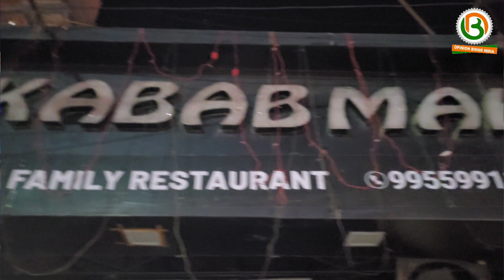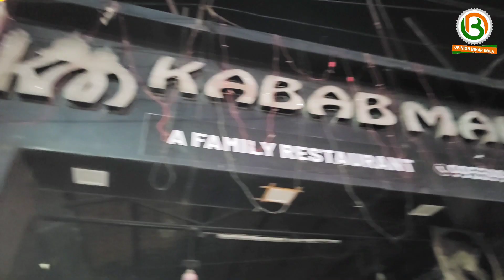कंकड़बाग के इस होटल में लगी भीषण आग! अफरा तफरी मचते ही भाग खड़े हुए लोग! KawabMahal Kankarbagh News!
Kankarbagh ke Is Restaurant/Hotel me lagi bhishan aag
Kawabmahal restaurant me aag fire
kawab mahal,buriyani mahal,bawarchi,patna medanta hospital,resturent,shivaji park,autostand patna,patna junction
adityavision kankarbagh fire
breaking news patna
kankarbagh me lagi aag
restaurant me aag lagi